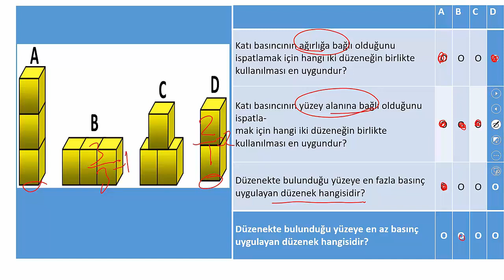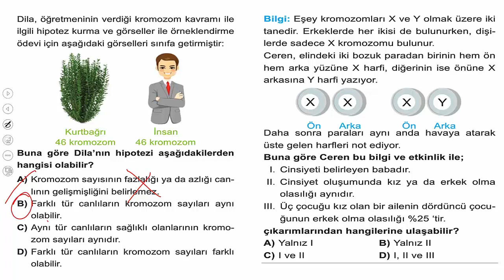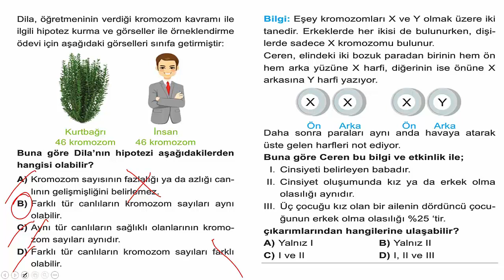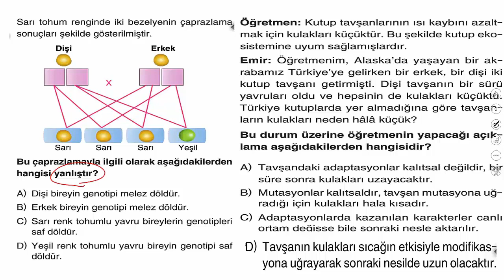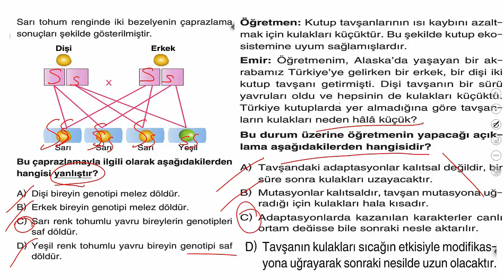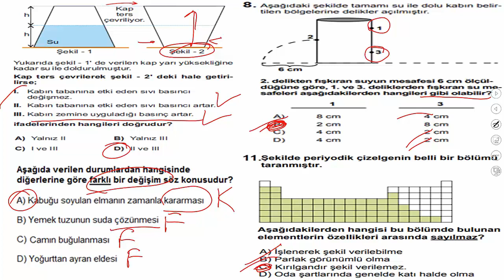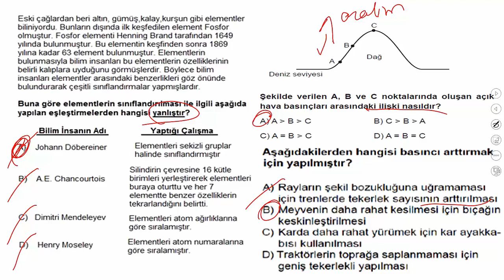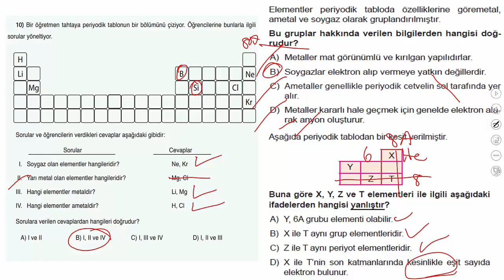8.SINIF FEN BİLİMLERİ 1. DÖNEM 2.YAZILI HAZIRLIK 1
SINAVINIZDA BAŞARILAR DİLERİM.